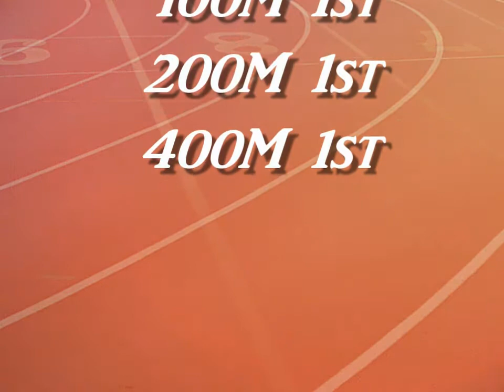Ford Johnson Evansville All City Track Meet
Ford Johnson run the 100M, 200M and 400M in the middle school all city track meet.